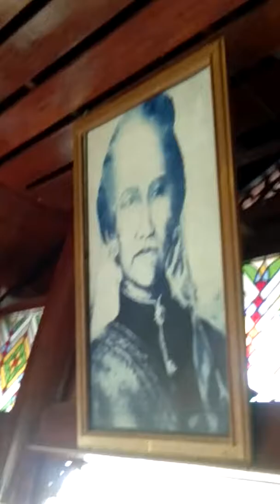Republik AWH kondangan ke Desa Sadawangi Bantarujeg Majalengka - Situs Makam Tjut Nya' Dhien 04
Republik AWH kondangan ke Desa Sadawangi Bantarujeg Majalengka - Pernikahan Ustadz Danny Hamdani S.Pd.I & Nunung Nurlatifah, A.Md.Kom (03 November 2019)